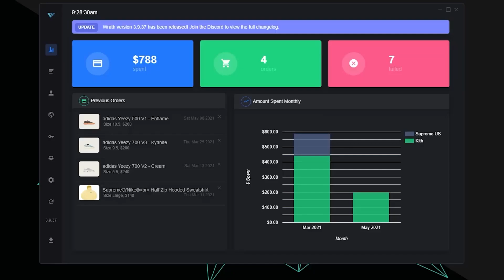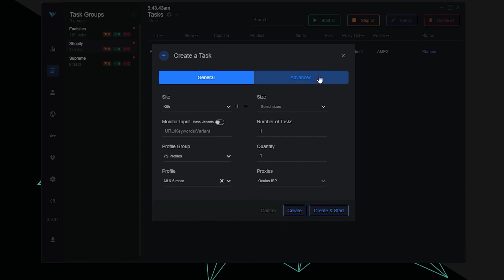Как задать прокси в Wrath AIO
Поддержать обзоры:
👉🏼 TRC20 - TNB9LwBpd2XXgfjAdERNBAsmdp5X6ZaS19
👉🏼 Bitcoin - bc1qn2jp8wsgarfehkzdua5uwmgcnym458xg88x8w3